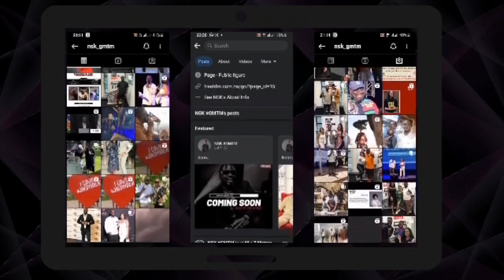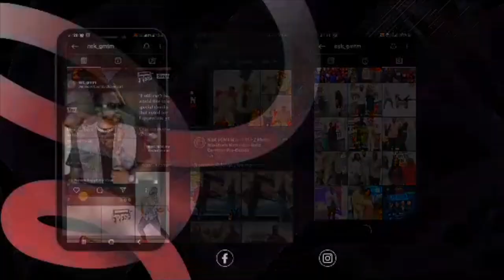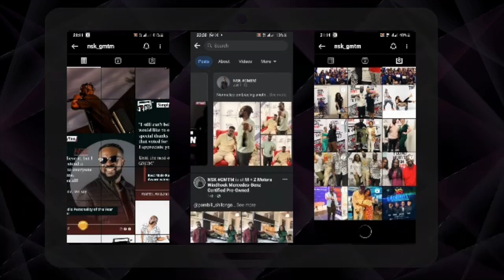WATCH! Music producer Elvo sheds light on rumours regarding his divorce and fall in his music career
Music producer Elvo sheds light on rumours regarding his divorce and fall in his music career. Catch the full episode on # NSK Industry Loop on all New Era platforms.